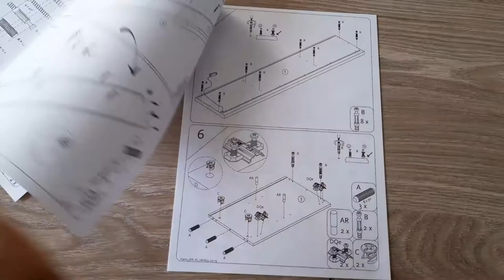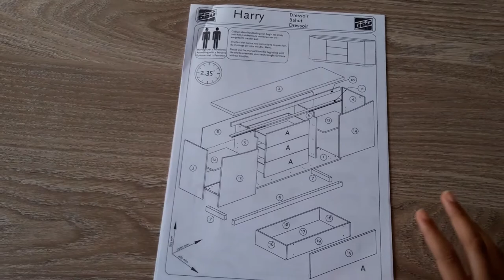Buffet Cabinet / Assembling Furniture / Big Puzzle / Princess Inaugurates